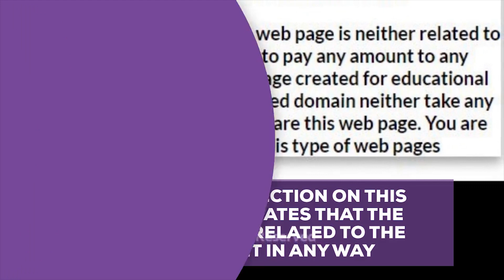Rs 12,000 Reward for Applicants of PM Awas Yojana? It’s Fake News! I The Quint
A viral message on WhatsApp claims that applicants under PradhanMantriAwasYojana will be given Rs 12,000 for free. However, this message is another FakeNews.